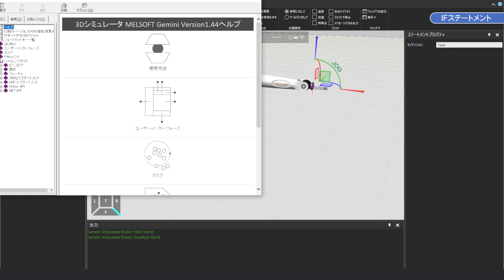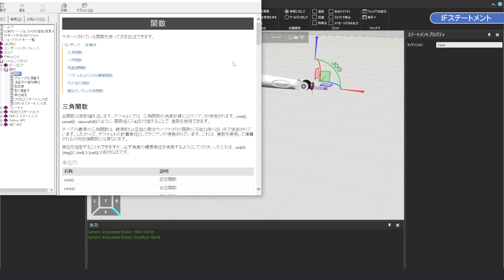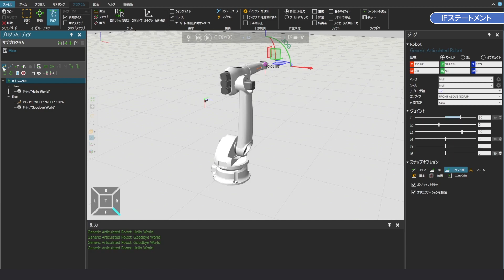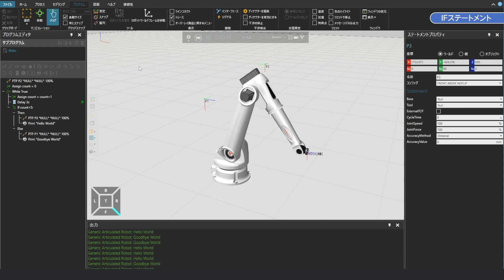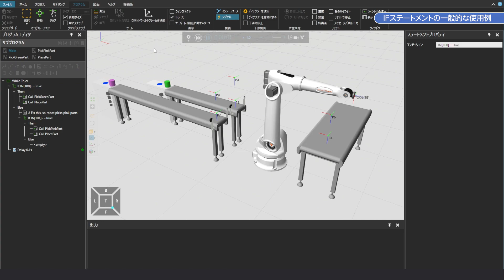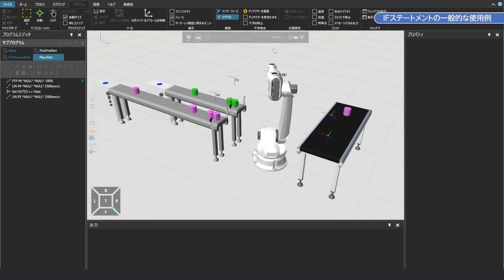ロボットの動作にifを入れてみよう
【ロボットプログラミング】
ロボットの動作にifを入れて、条件分岐をさせる方法